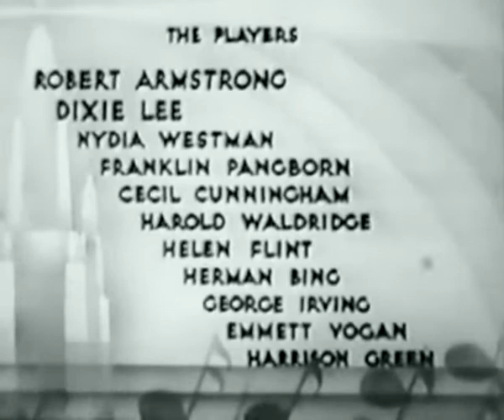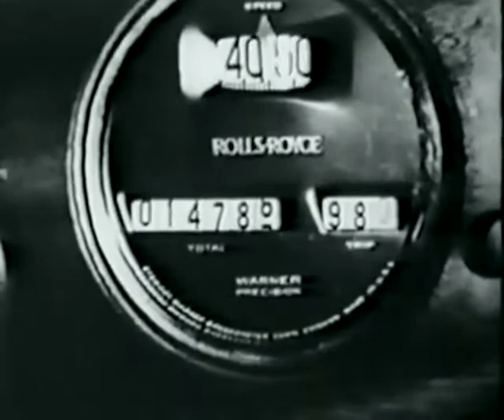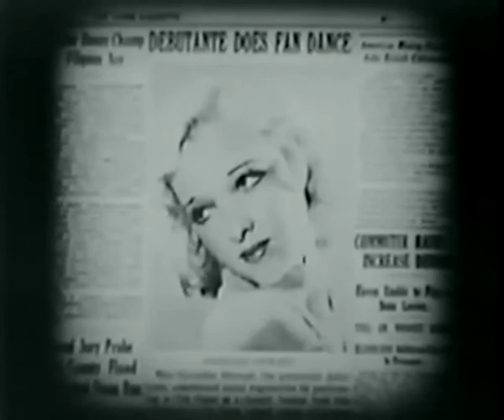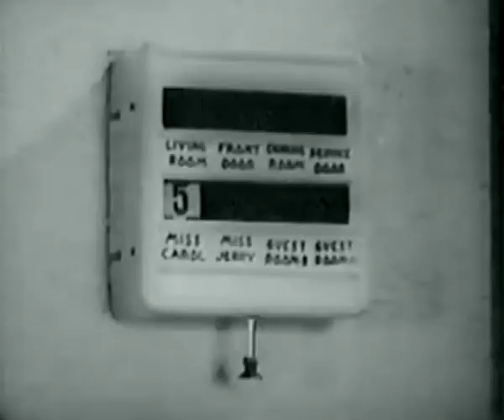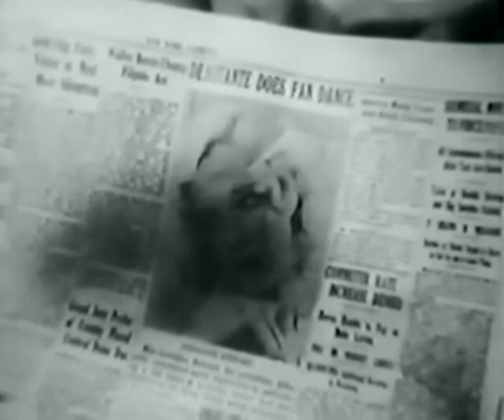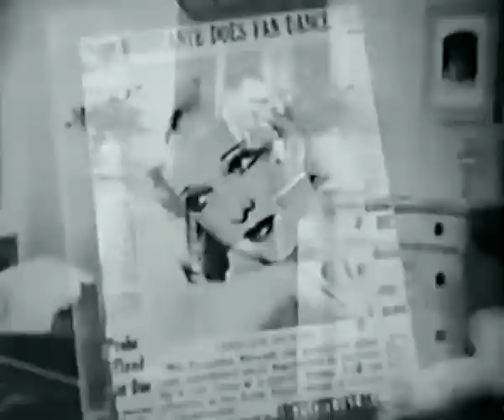"Manhattan Love Song" - Free Classic TV and Movies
A couple rich sisters Geraldine and Carol Stewart (Dixie Lee and Helen Flint) have just found out that their financial planner has stolen all their money. Unable to pay a couple (Nydia Westman and Robert Armstrong) of their servants their back wages, they agree to let the pair stay in their home rent-free to make up for this pay. But, it is a bit rough at first, as these two society swells expect their old servants to behave like servants--but considering they're no longer paying them, this doesn't last. lol